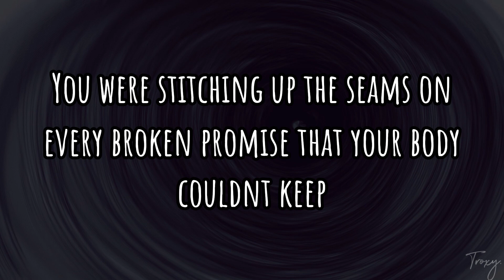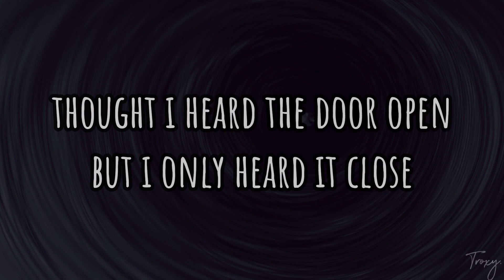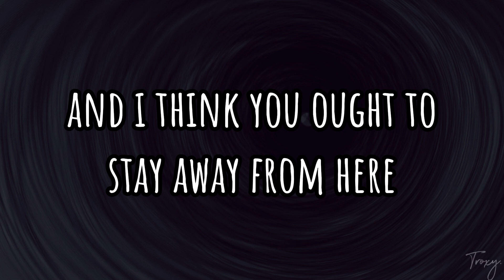La Dispute - Such Small Hands // lyrics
If there are any broken souls watching this - It gets better, I promise, we just need to stay strong 🤍